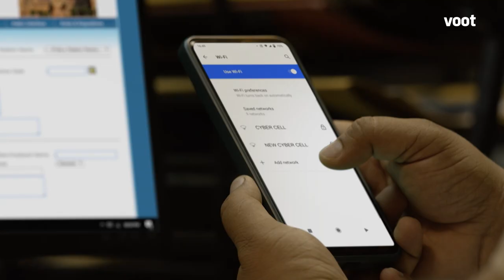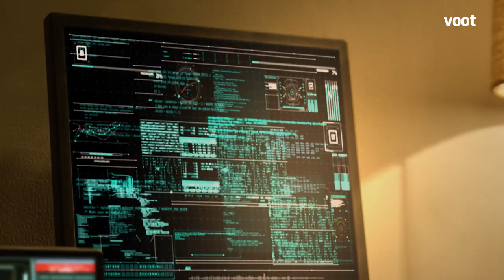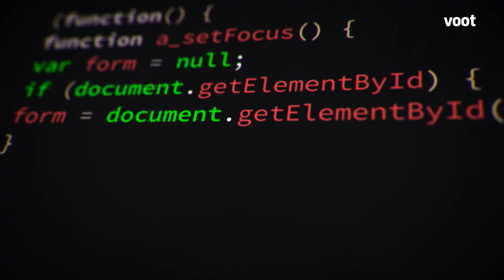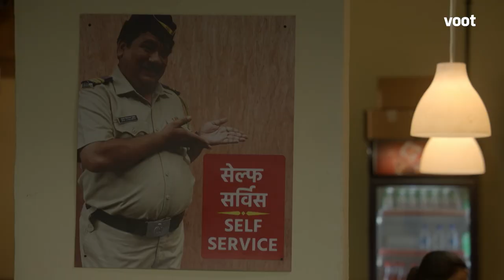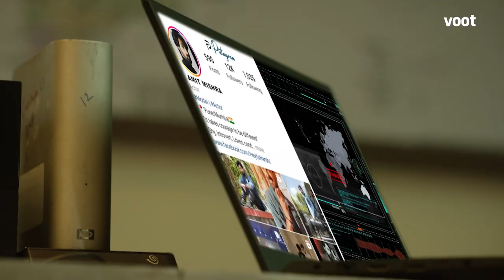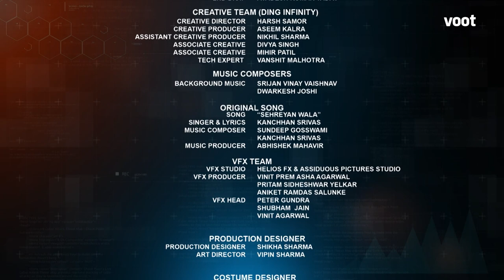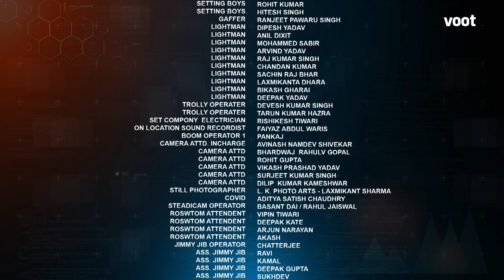Cyber Vaar | A Voot Original | Episode 1 | Revenge Porn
Ananya and her team strive to track down a malware attack on the Mumbai police servers. But with countless hurdles on the way, can Ananya tame the virus? Tune in to this rip-roaring episode, on Voot!

Team T.R.A.C.E strives to tackle the dark world of cyber crime. Join Sanaya Irani and Mohit Mallik as they spread awareness about cyber crime in this promo of Cyber Vaar, streaming free on Voot!

Cyber Vaar, a Voot Original, Streaming Now.
Watch for FREE exclusively on Voot!